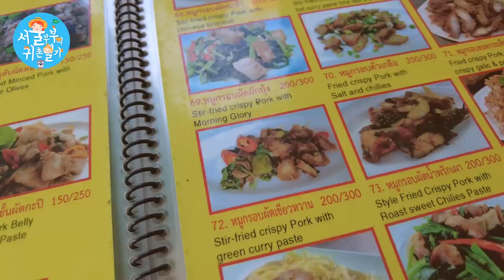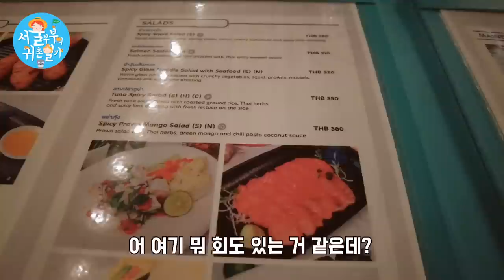후아힌 카오따끼압 사원의 원숭이 대 습격 현장.../후아힌 해변 레스토랑(Country Story of City Couple EP.668)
감사합니다~!! (^_^)/